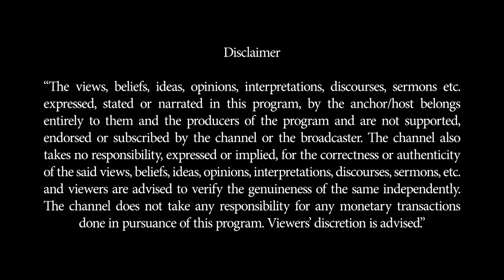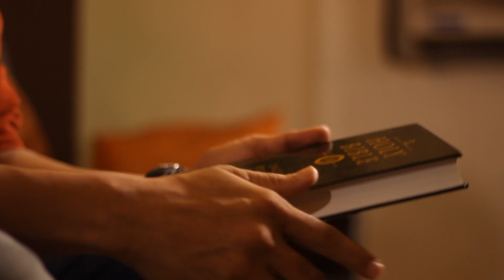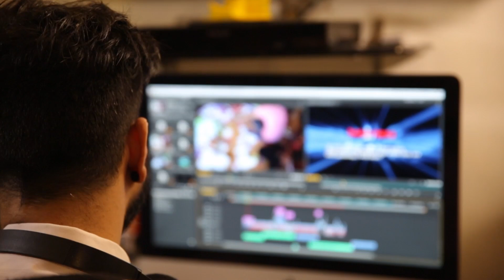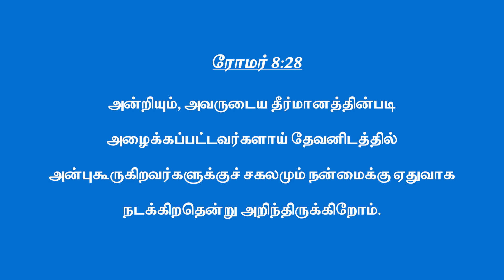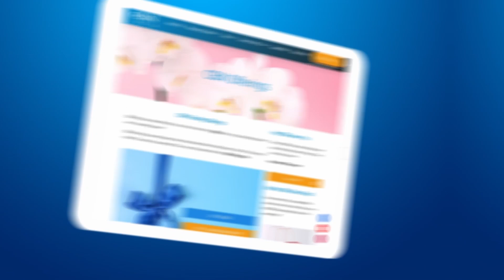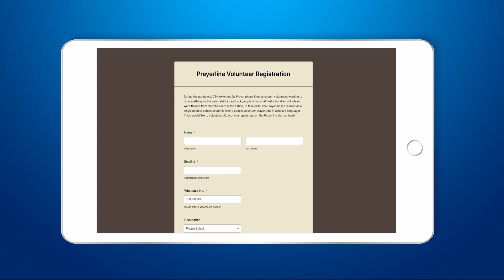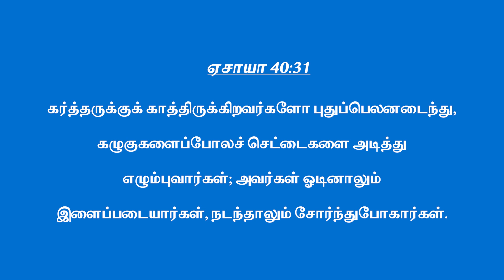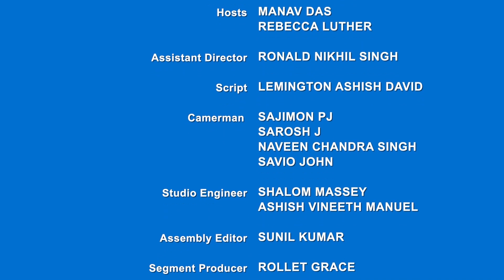திருப்புமுனை || இந்த வாழ்க்கையை நினைத்து சந்தோஷப் படுகிறேன்.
If we reflect on the relationships we’ve had with our neighbors, family, and friends, we notice how much things have changed. There was a time when we could pop over to our neighbor's house to ask for milk, sugar, or a spoon of yogurt starter! But today everything is delivered in ten minutes or less with a click of a button. No neighborly exchange is necessary. Family gatherings were common events not needing a special occasion, and friendships were built through shared experiences instead of emojis and gifs shared across screens.
Today, we live in a world that values individualism and independence over community and connection. And as much as we’d like to forget the pandemic there’s no denying that it has added to this new mindset. I think it’s safe to say that all of us are still navigating this new roadmap of relationships. While some are just beginning to make sense of this era, others are facing challenges such as keeping a healthy work-life balance, maintaining peace at home, filling cracks that seem to have formed in relationships or even coming to terms with the changing dynamics of gender roles in families.
While we navigate through a sea of challenges in our relationships, here’s a ray of hope: God’s love is unchanging! This truth is deeper than we realize! Romans 8: 38-39 reminds us of how nothing can ever separate us from God’s love – whether it is death, demons, or our fears and worries. So as we see the mindset of ‘till death do us part’ fading, we can find reassurance in His powerful love for us.
This month, as we celebrate Good Friday and Easter, let’s remind ourselves that our relationship with God is based on unconditional love. To show you just how powerful love bought on the cross is, we have inspiring real-life stories in store for you, and music videos that will bring love back into your relationships. Join us every Sunday to learn from the Bible on how troubled relationships can be restored with the love of Christ.
We want you to feel the hope and peace God has for you! Call CBN Prayerline at 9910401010 or Inbox us.